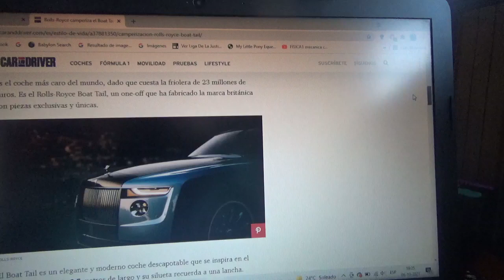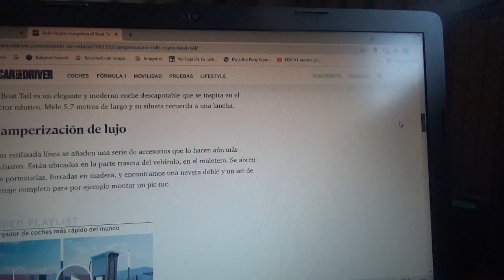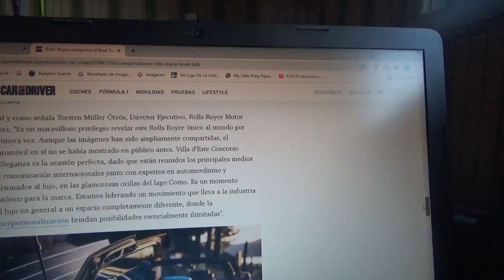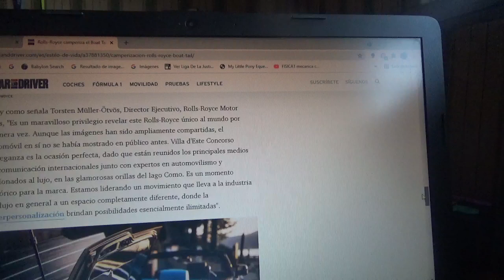Rolls Royce camperiza a su exclusivo coche Boat Tail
Ahora a este exclusivo descapotable británico se le puede agregar una nevera sillas y hasta un quitasol